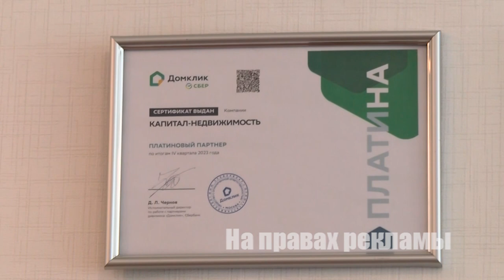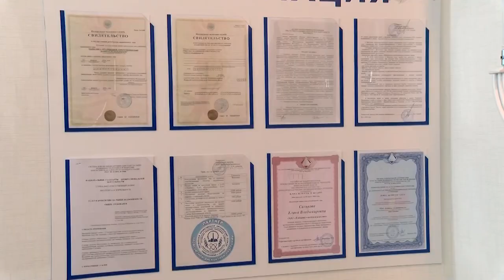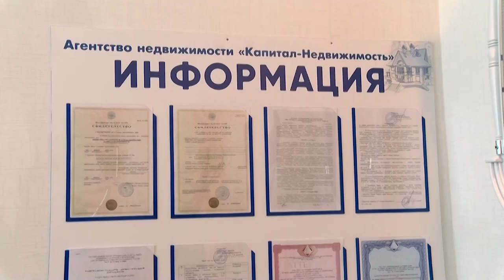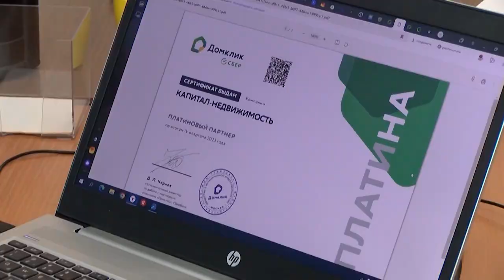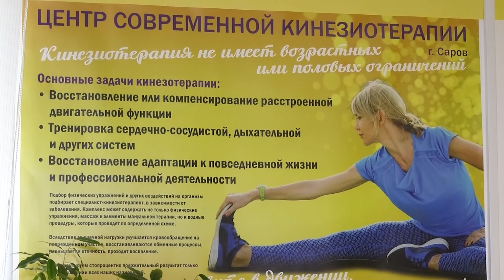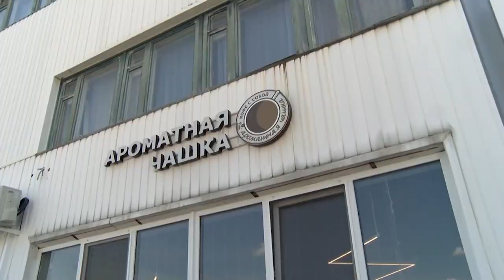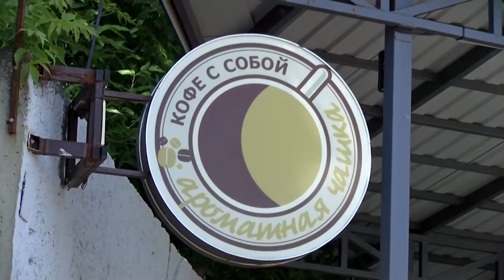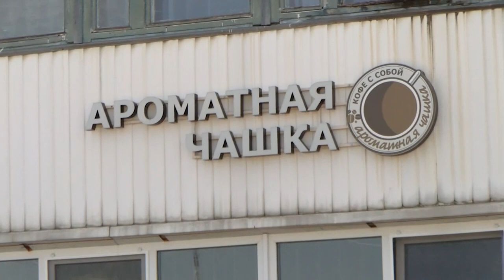Покупатель всегда прав. Август, 2024